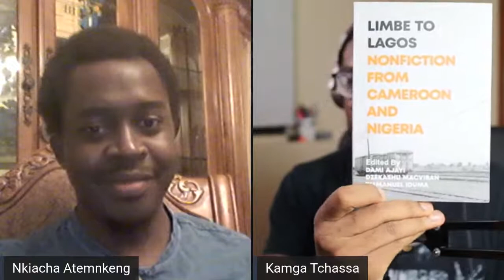African Lit, MFA life, & The Woes of Travel for Africans ft Nkiacha Atemnkeng | Live Chat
Nkiacha has always encouraged me to write more. His life story alone has been more than inspirational.

While he worked at the airport in Douala, he still found the time to publish for multiple outlets including his own aviation blog.

The first time we met, we argued whether Peter Thiel or Elon Musk was the "leader" of the PayPal Mafia. We were preparing for a blogging event organized by FabAfriq. Our relationship has grown since then.

We still argue though.

His story, The Wahala Lizard, captures his love for planes, fiction, and wit.

His work was published in the 2015 Caine Prize anthology Lusaka Punk and Other Stories, the 2019 Short Story Day Africa Hotel Africa anthology, Of Passion and Ink: New Voices from Cameroon by Bakwa Books, as well as The Africa Report, This Is Africa, Brittle Paper and Gyara magazine, among others.

If you watched my review of "Limbe to Lagos: Non-fiction from Cameroon and Nigeria", you may have heard of another story he penned about the dawn of Camair-Co.

In that story, Nkiacha showed his journalistic approach to writing as well as an ability to remove himself from a story to allow the reader to discover along.

Early this same month, he was published in The Johannesburg Review of books.

His piece titled "A Trilogy of Visa Rejections: Nkiacha Atemnkeng Reflects on His Embassy Misadventures" made me furious because of how well he painted to the reality of Africans trying to travel abroad - even when they have legitimate reasons to do so for work or education.

He is a Goethe Institut/Sylt residency winner and is currently enrolled in an MFA at Texas State University.

In this live conversation, we will talk about African literature, MFA (Masters of Fine Arts) life, and of course, the woes of travel for Africans.

It is my absolute honor to discuss live with someone who walks the literary talk and keeps doing his part to inspire me and other creatives on the continent.